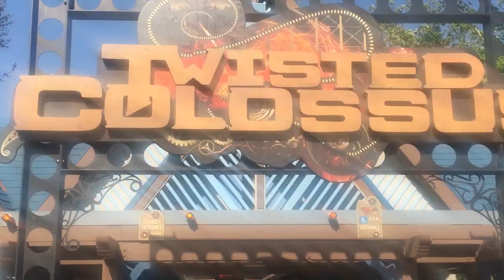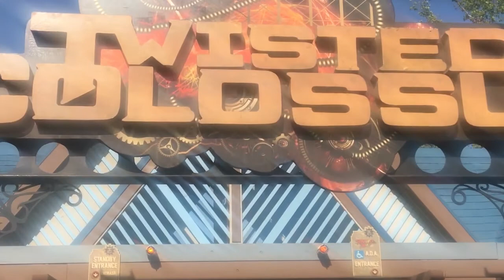Magic Mountain Vlogs: Ep. 1- We Got Stuck on Twisted Colossus! w/Pierce, Garrick, and a Raccoon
Join Parks Bros on our first visit to Magic Mountain in the 2017 season (April 11, 2017) were we ride some of our favorite coasters, see Justice League construction, get stuck on Twisted Colossus, and run into a raccoon!